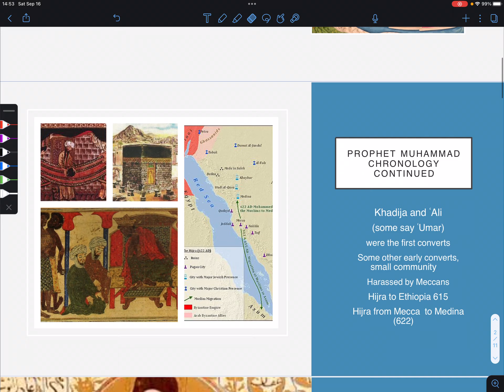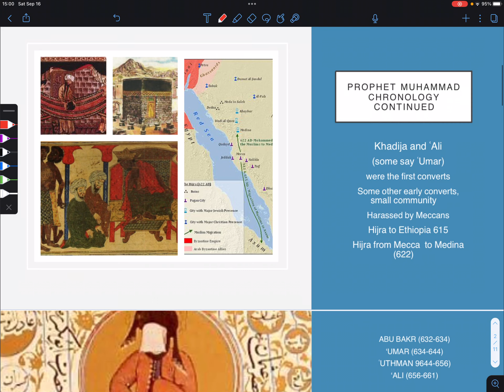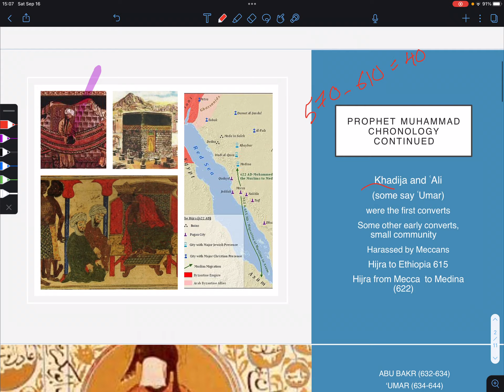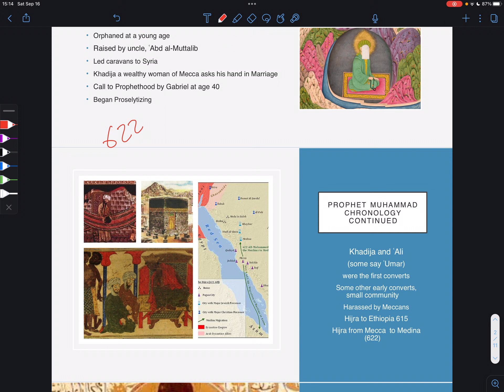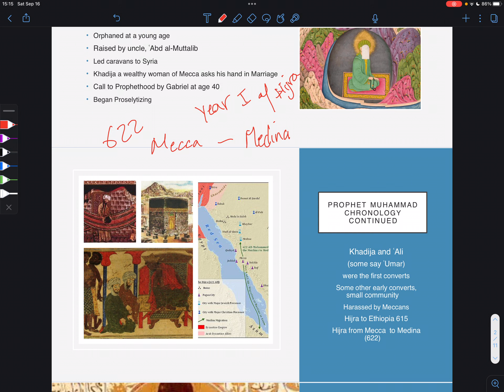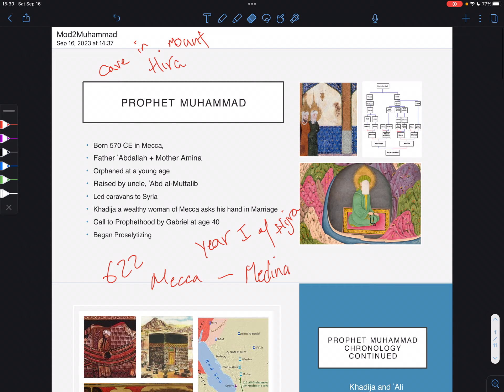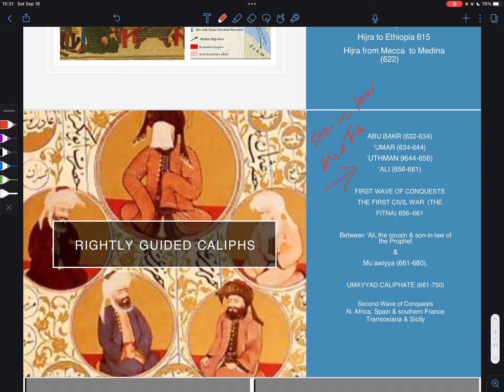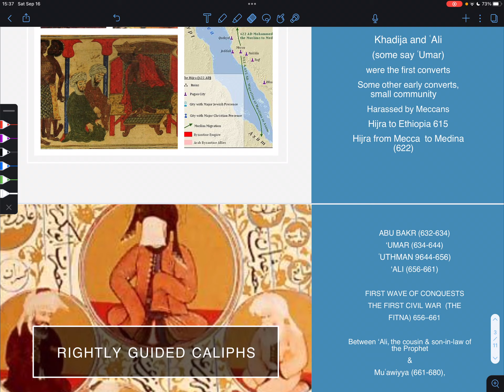Mod2Muhammad2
Prophet Muhammad and the Rightly Guided Caliphs (part 2)